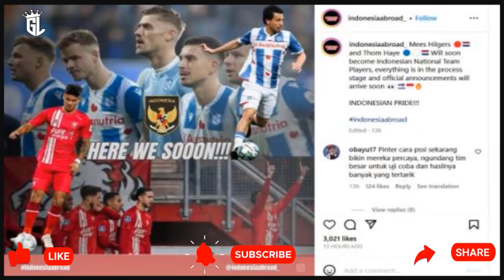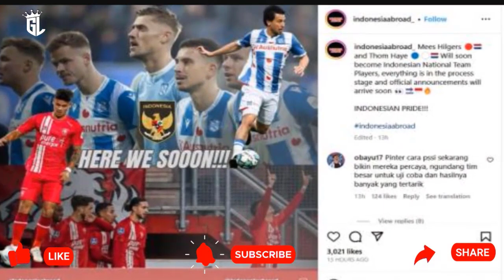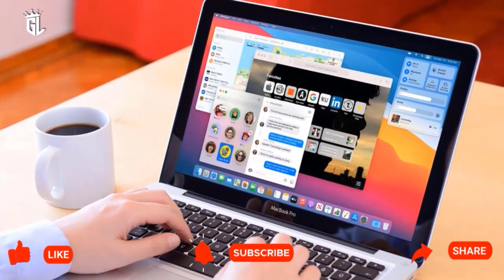KEJUTAN TIMNAS U17! DEMI SANG MERAH PUTIH WONDERKID SAO PAULO MERAPAT, BIMA SAKTI FULL SENYUM 🔥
Update Kumpulan Berita Hangat sepak Bola Indonesia : Pelatih timnas Indonesia U-17, Bima Sakti, menyampaikan akan memanggil pemain keturunan untuk persiapan Piala Dunia U-17 2023. Sudah ada tiga nama yang dikantongi pelatih berusia 47 tahun itu.
Indonesia akan tampil di Piala Dunia U-17 2023 sebagai tuan rumah pada 10 November-2 Desember mendatang. Tim pelatih sudah menyiapkan road map supaya tampil maksimal di kejuaraan dua tahunan itu.
Dalam waktu dekat, Bima Sakti akan menyeleksi pemain kelahiran 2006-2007. Dia mengatakan akan memanggil pemain keturunan yang sudah punya paspor Indonesia.
Salah satu yang jadi incaran adalah Welber Jardim. Pemain berusia 16 tahun itu kini membela tim muda raksasa Brasil, Sao Paulo.
Welber memiliki ibu yang berasal dari Indonesia dan ayah dari Brasil, Elisangelo de Jesus Jardim, yang pernah membela Borneo FC (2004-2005), Persekaba Badung (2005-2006), dan Persiba Balikpapan.
TIMNAS U17 FULL SENYUM! DEMI SANG MERAH PUTIH WONDERKID SAO PAULO MERAPAT, SQUAD BIMA SAKTI SANGAR 🔥